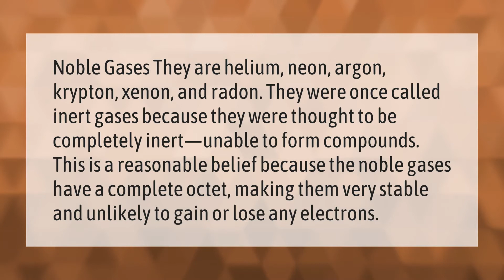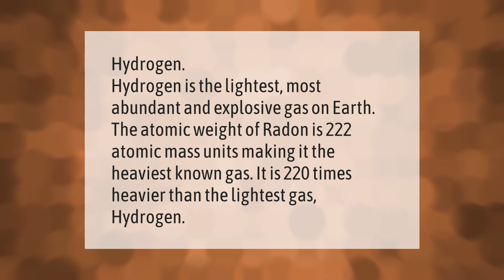Why are noble gases so inert give three reasons?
00:00 - Why are noble gases so inert give three reasons?
00:43 - Is inert gas and noble gas the same?
01:19 - Which is the lightest gas in the world?

Laura S. Harris (2021, January 24.) Why are noble gases so inert give three reasons?
    AskAbout.video/articles/Why-are-noble-gases-so-inert-give-three-reasons-213071